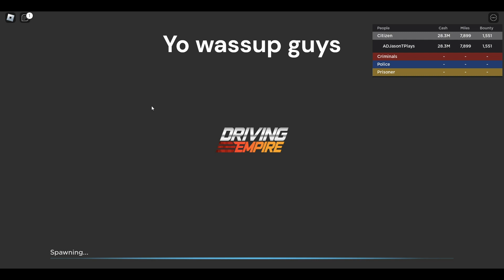Driving empire update 6/23/2023 New car + minimap???